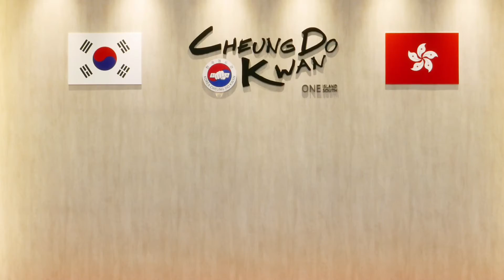Taekwondo - One Island South (Hong Kong)